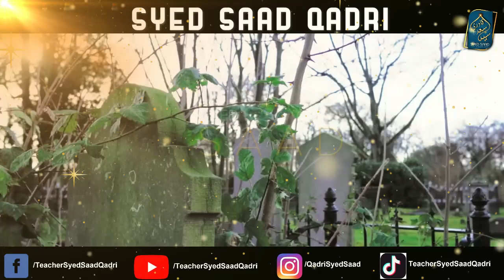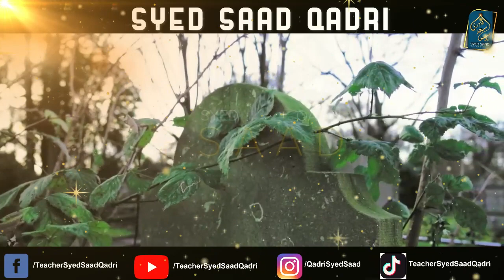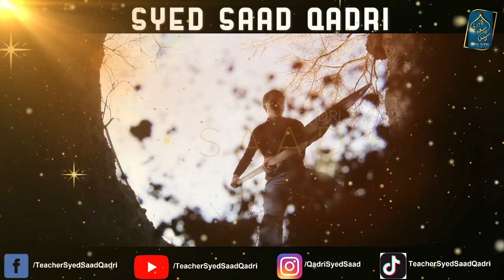Kisi Aziz ke Inteqal ki Wajha se Eid na manane Ka Hukum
0:00 Channel Intro